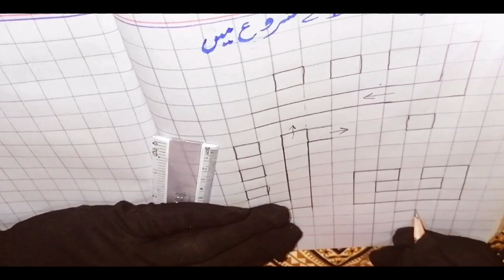square Kufic calligraphy lesson No 2 Part 2 ب، ت، ،ث خط الکوفی المربع alphabet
lesson No 2 Part 2
ب،ت،ث
خط الکوفی المربع
Square Kufic calligraphy
by
Tehreem Tahira